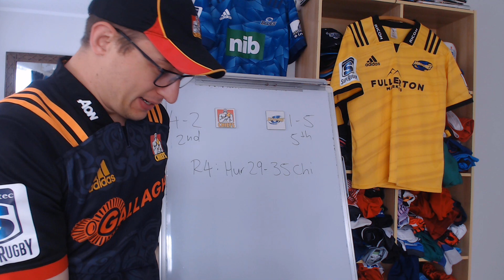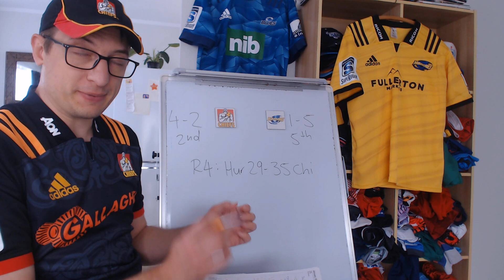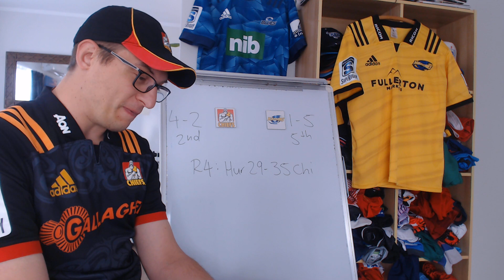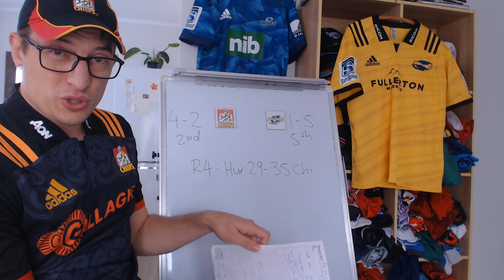Previewing Chiefs v Hurricanes - Super Rugby Aotearoa 2021 R9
Chiefs: 15 Damian McKenzie, 14 Jonah Lowe, 13 Anton Lienert-Brown, 12 Alex Nankivell, 11 Etene Nanai-Seturo, 10 Bryn Gatland, 9 Brad Weber (c), 8 Pita Gus Sowakula, 7 Lachlan Boshier, 6 Mitchell Brown, 5 Naitoa Ah Kuoi, 4 Tupou Vaa’i, 3 Angus Ta’avao, 2 Samisoni Taukei’aho, 1 Aidan Ross
Replacements: 16 Nathan Harris, 17 Ollie Norris, 18 Sione Mafileo, 19 Samipeni Finau, 20 Kaylum Boshier, 21 Te Toiroa Tahuriorangi, 22 Rameka Poihipi, 23 Chase Tiatia

Hurricanes: 15 Jordie Barrett, 14 Wes Goosen, 13 Peter Umaga-Jensen, 12 Ngani Laumape, 11 Salesi Rayasi, 10 Ruben Love, 9 Luke Campbell, 8 Devan Flanders, 7 Du’Plessis Kirifi, 6 Reed Prinsep, 5 Scott Scrafton, 4 James Blackwell, 3 Tyrel Lomax, 2 Dane Coles (c), 1 Xavier Numia
Replacements: 16 Asafo Aumua, 17 Pouri Rakere-Stones, 18 Alex Fidow, 19 Isaia Walker-Leawere, 20 Vaea Fifita, 21 Brayden Lose, 22 Cam Roigard, 23 Billy Proctor